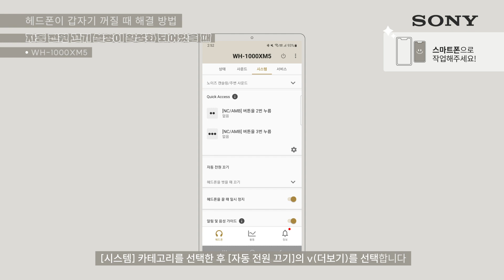[강의] WH-1000XM5, 헤드폰이 예기치 않게 꺼질 때 해결 방법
갑자기 끊기고 꺼지는 헤드폰.. 참을만큼 참았다!🤯

내 의도와는 다르게 꺼지는 헤드폰?!
해당하는 사항 있는지 확인해보고 해결도 해봅시다!💪

소니와 같이 차근차근 해보고싶은 게 있다면?
언제든 댓글로 남겨주세요!

All New Design
모.든.것.을. 새.롭.게

매혹적인 디자인과 완벽한 노이즈 캔슬링,
그리고 감미로운 사운드로 업그레이드 되었다!

WH-1000XM5 에 대해 더 알고싶다면? 🧐

소니의 다양한 소식들을 바로 받아 볼 수 있는 Surport By Sony APP👇